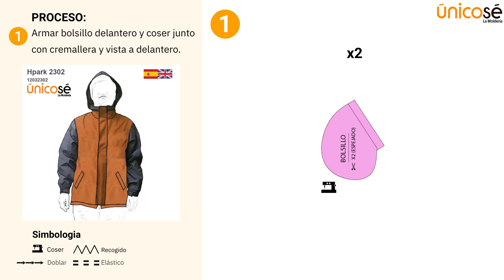Parka básica masculina: aprende a confeccionarla con nuestro molde paso a paso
¡Prepárate para el invierno con nuestra parka básica para hombre! 🧥✂️ Descubre nuestro molde y crea tu propia prenda de abrigo con estilo.